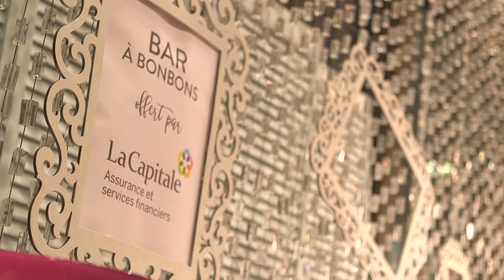La Galère sur scène // Entrée montréalaise 24 novembre 2016